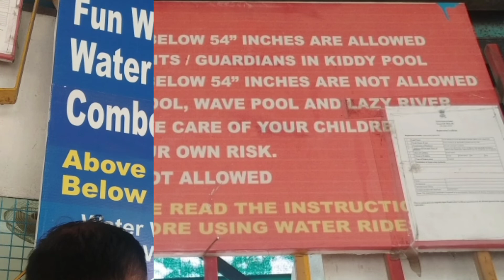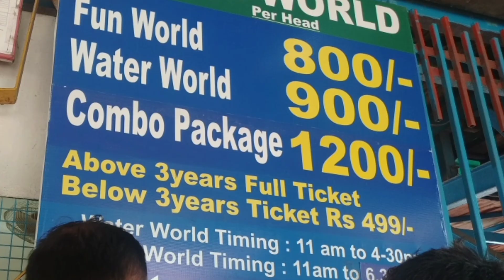My Son Pre Birthday Celebration In Water World/Water World Bangalore/Shradha Tips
About
My channel is about fashion beauty and lifestyle.All the information related to fashion beauty and lifestyle are updated on this channel.Today I'm Sharing My Son Prebirthday celebration in water world Bangalore

Shradha Tips